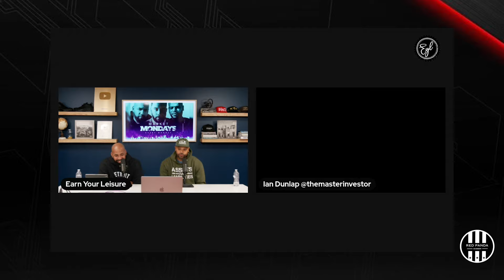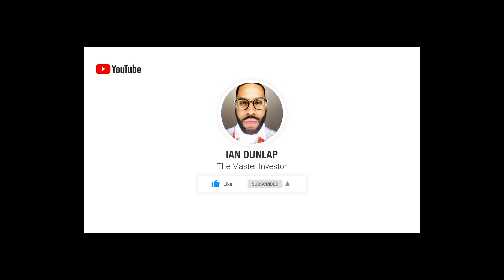Elon vs Open AI | Market Mondays